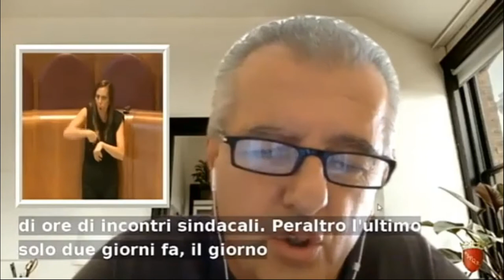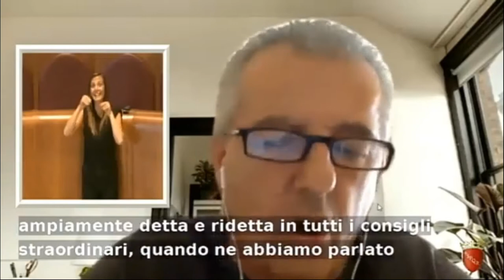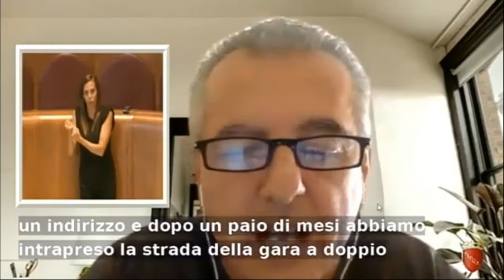Di Palma: "Multiservizi: siglato accordo sindacale su ore lavoro, il resto sono falsità"